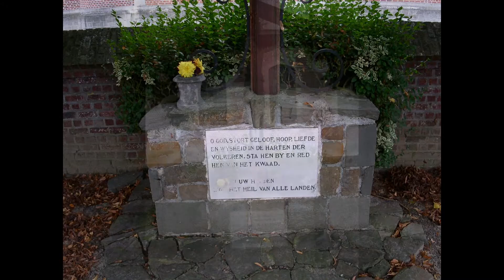Hoppepadwandeling te St Ulriks Kapelle 14 09 2006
SINT-ULRIKS-KAPELLE
Hoppepadwandeling
Lengte wandeling : 7, 5 km.
Duur wandeling : ongeveer 2 uur 05
Aard van de wegen : De wandeling loopt over betonwegjes en veldwegen
Moeilijkheidsgraad : rustige en gemakkelijke wandeling
Wegwijzer : Zie Kaart "Cartografie:© NGI" NGI
VERTREK: Aan de kerk:
We vertrekken in de Kerkstraat met de rug naar de kerk in de richting van de Brusselstraat die we bereiken na 146 meter , in de Brusselstraat gekomen slaan we rechts af (we volgen niet de aanduiding van de wegwijzer van het Hoppepad , daar het wandelparcours is gewijzigd) , na 78 meter slaan we voor huis 133 links in een wandelpad ,dit is de Kapelleveldweg .Aan de linkerkant hebben we een muur van een rusthuis 'De Verlosser ' .Na 344 meter komen we aan een T-splitsing met de Krekelendries aan een boerderij.meer op